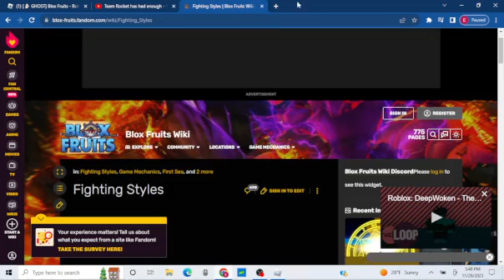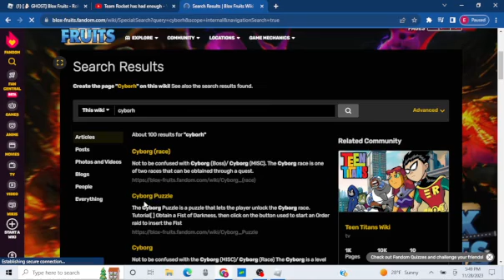Trying to get cyborg race!